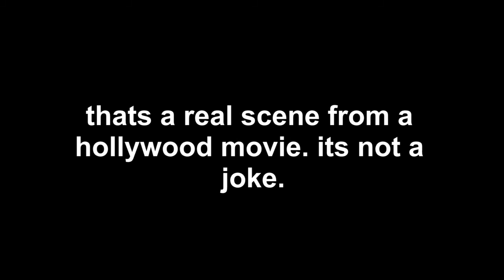007 Nightfire Playthrough - Phoenix Fire - Part 7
The latest episode of my Nightfire playthrough with the level Phoenix fire!

song: Dream of a Day